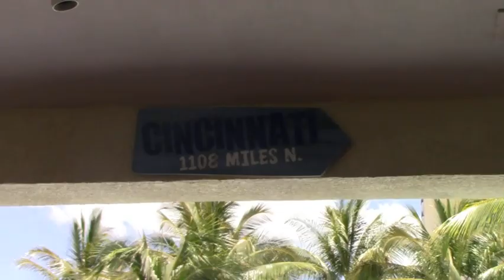Sean Murray's 2022 "Royal Caribbean Cruise Line" Vacation - Part #7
Hey, Everybody!  :)
Here's Part #7 of my 2022 "Royal Caribbean Cruise Line" Vacation!

DON'T FORGET TO HIT THE "THUMBS-UP" BUTTON, IF YOU ENJOYED THIS VIDEO!